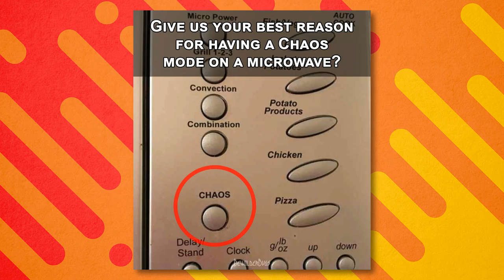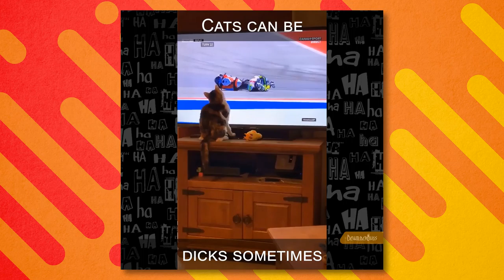Weekly Roundup of Fun #4 - 2019 Week 18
Feed your fun and see what BewilderBugs have been up to on social media this week.

Don't forget to hit that like button and subscribe, and why not check out one or more of our other social media sites for daily content, we'd love to see you there.